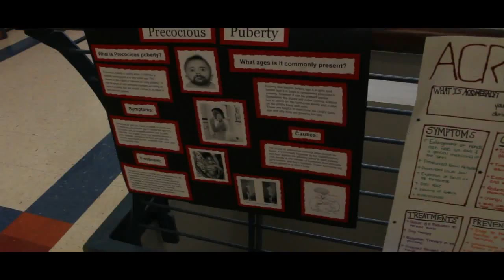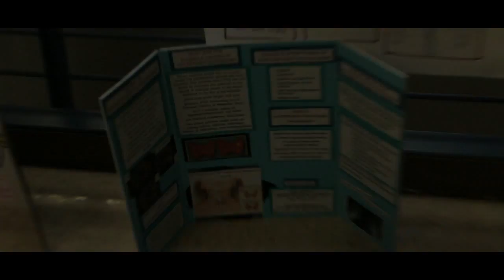TSC Texas Southmost College- Timelapse